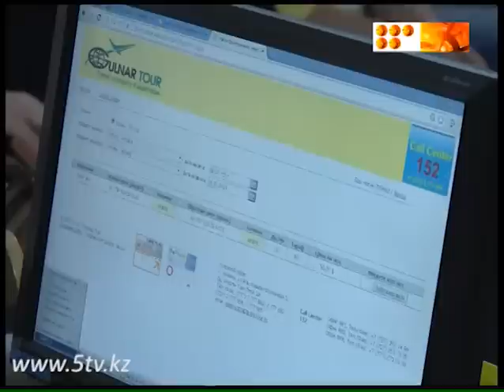169 карагандинцев не вылетели в Турцию